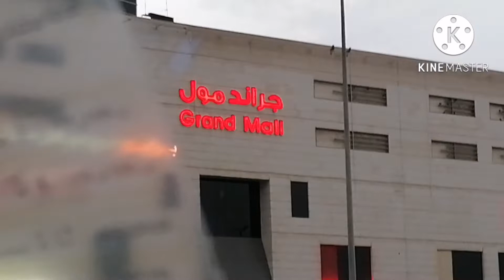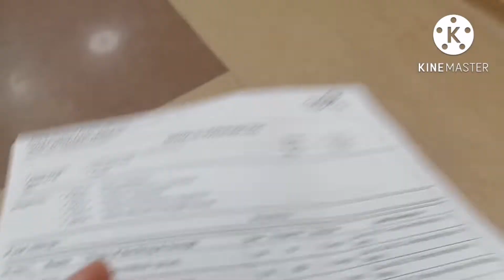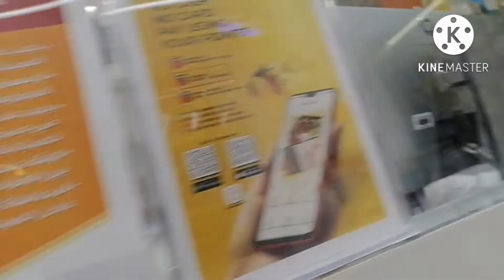Jab bache beemar hojaen tu maa bhi pareshan hojati ha | cold coffee